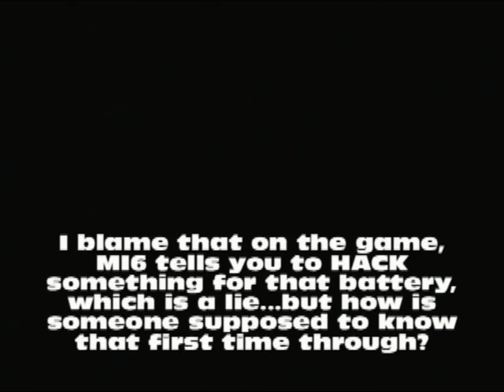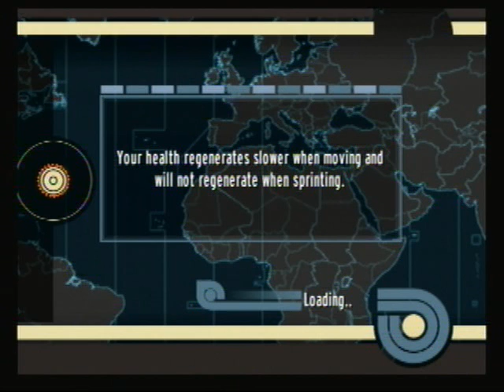Let's Play Goldeneye 007 Wii Part 26 - Jungle (3/3)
Finishing up this area, Bond travels through the camp and deals with some more helis, the bane of my existence in this game.  Also he beats up that Xenia bitch by sending Onatopp overatopp (see what i did there?).

300 freaking vids!  Thank you everybody for continued support throughout my endeavors.  Here's to more of them soon.